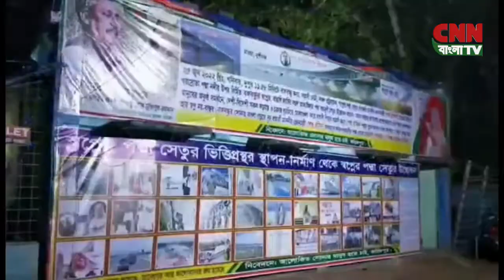সি এন এন বাংলা টিভি # রাত ৯ টার সংবাদ # ২৮/০৬/২০২২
সি এন এন সংবাদ । ২৮ জুন ২০২২ । CNN Bangla TV News Bulletin। Latest News Bangladesh